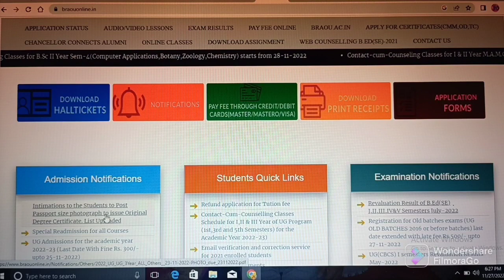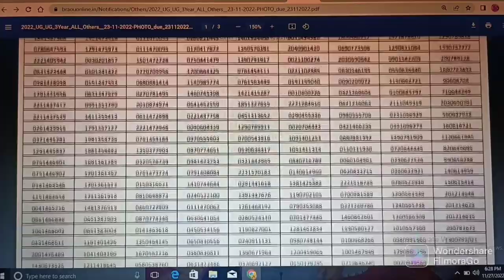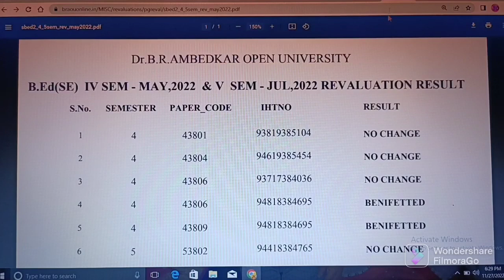DR.B.R.AMBEDKAR OPEN UNIVERSITY//UG OD PHOTO CORRECTION//BEd (SE) I, II, III, IV & V SEM RE RESULTS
(2) Click on below link for official website of Dr. B. R. AMBEDKAR OPEN UNIVERSITY / HYDERABAD/ TELANGANA/ INDIA